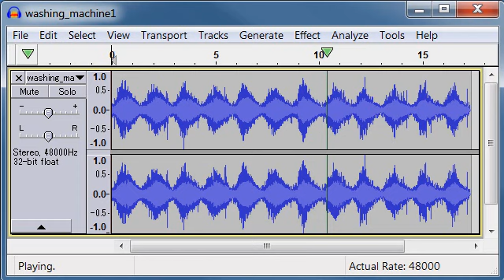washing machine free sound effects